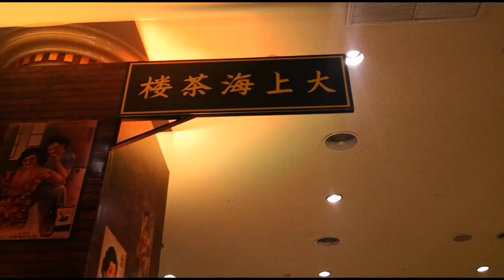Lube World 40 anniversary Anual Dinner